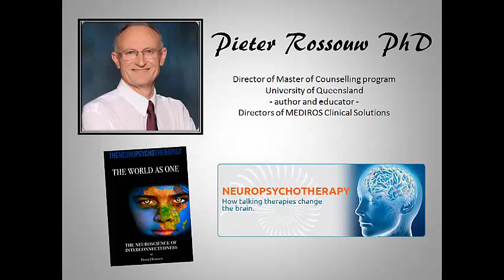MSTV Pieter Rossouw with Richard Hill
Pieter Rossouw is director of the counselling at University of Queensland, also principal of Mediros Clinical Solutions. Fascinating chap!